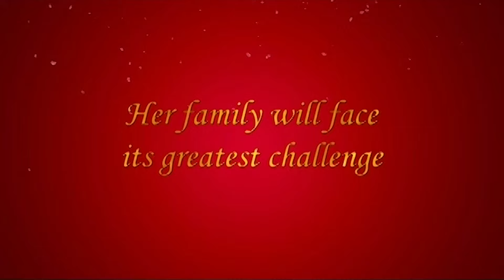Mano Po 5: Gua Ai Di Trailer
Mano Po 5: Gua Ai Di is the 5th installment of the Mano Po film franchise. It tells the touching story of Charity (Angel Locsin), who went against her family's strict Chinese tradition by falling in love with a Filipino, Nathan (Richard Gutierrez).

Catch it on Upstream on February 2, 2022.